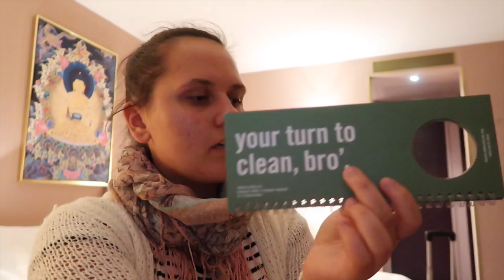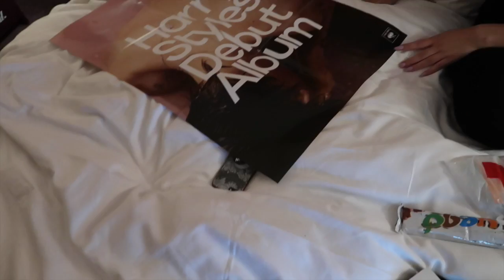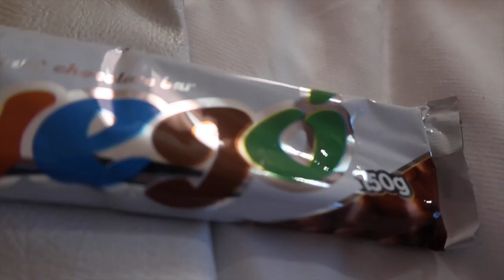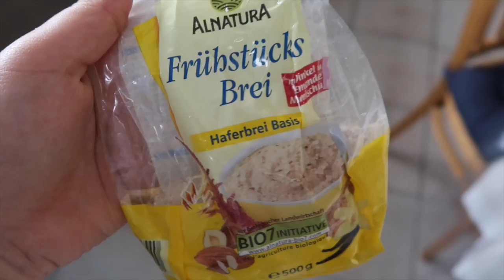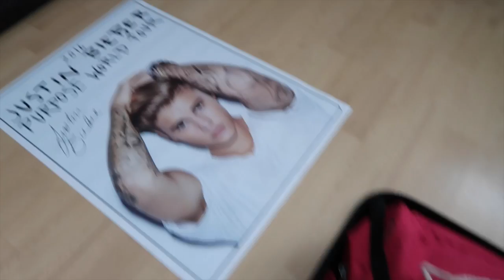THE WEEKND & JUSTIN BIEBER FML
Vielen Dank an das 25hours Hotel The Goldman für die Kooperation :)

◙ Social Media ◙
SNAPCHAT youshouldfeel